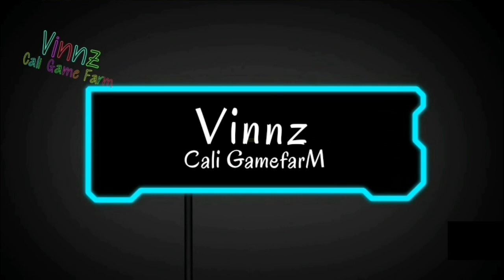ALL KINDS OF DOM (BULIK) IN THE PHILIPPINES alin pinaka maganda?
Mga boss baka alam nyo kung ano mga klaseng bulik yan...
Myahahahahajajja